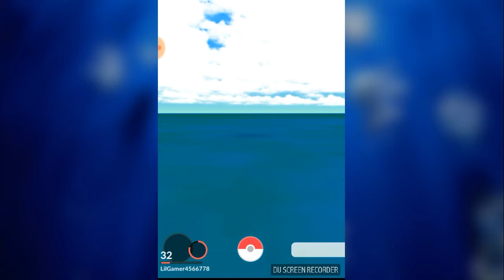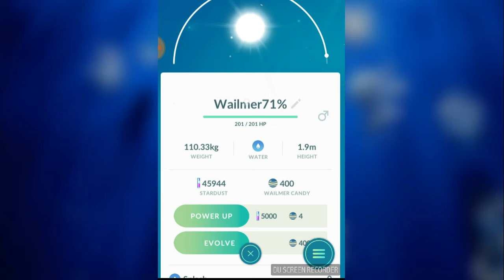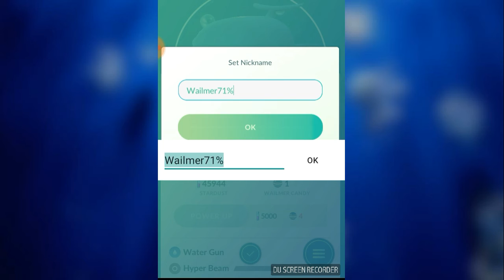Pokemon GO- Wailmer Evolution